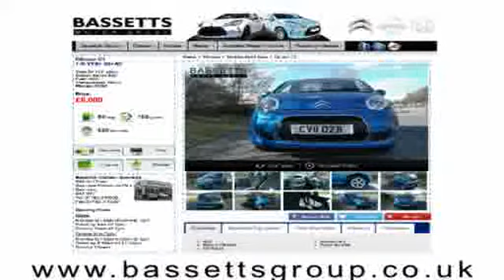2011 CITROEN DS3 HDI BLACK AND WHITE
2011 CITROEN DS3 HDI BLACK AND WHITE, 3 DOOR HATCHBACK, DIESEL, in WHITE.